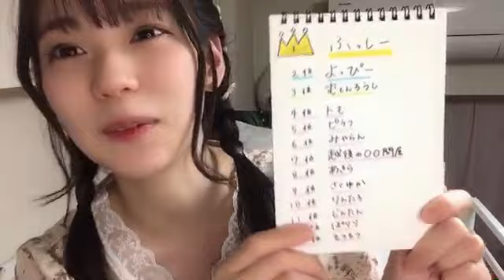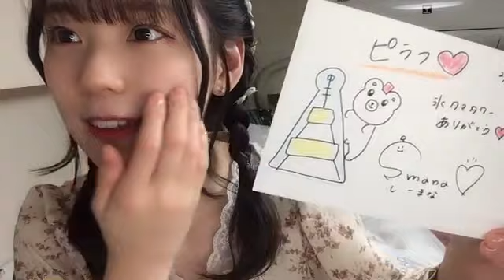[시라이시 마나 / 白石 真菜] 2022.04/05 (SHOWROOM)